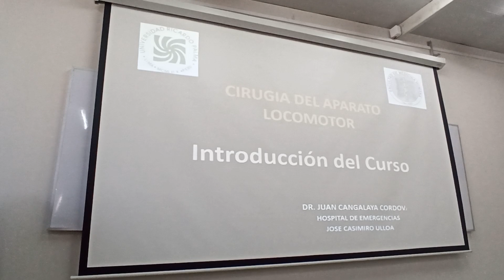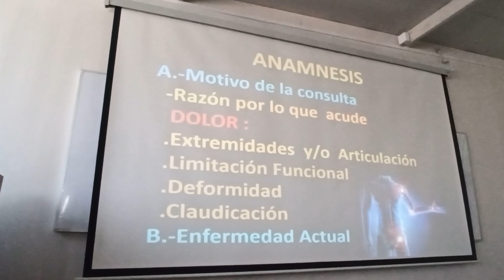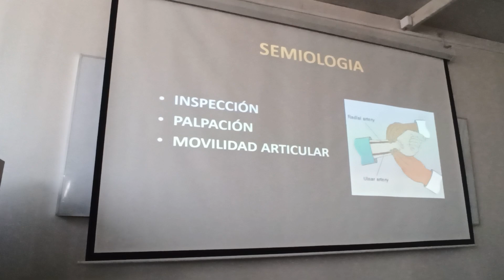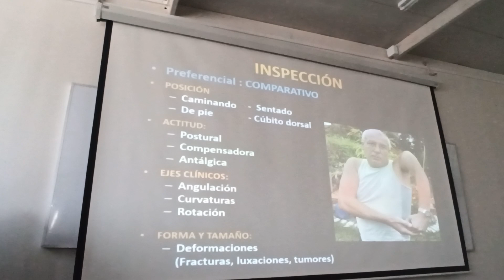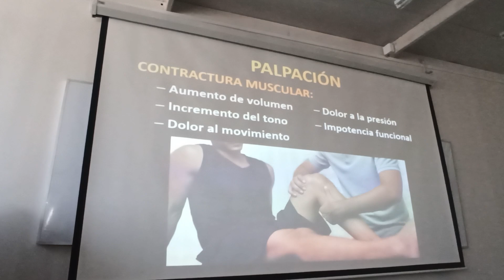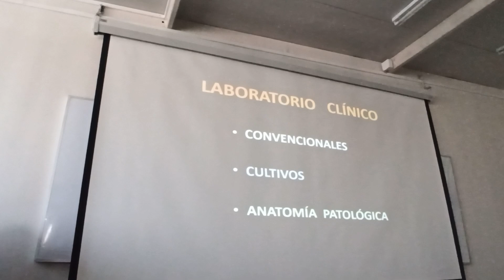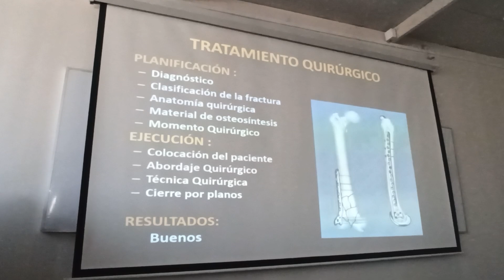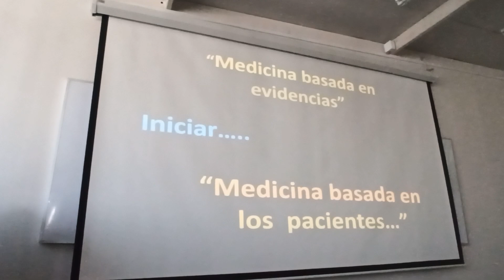TEO.57-CIRUGIA.TRAUMATOLOGIA-INTRODUCCION DE CIRUGIA ORTOPEDICA Y TRAUMATOLOGICA